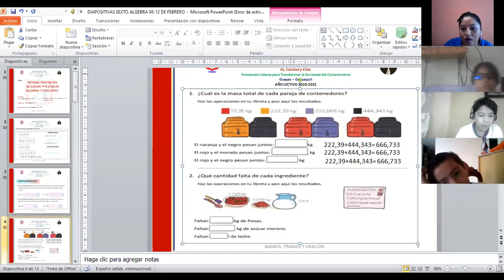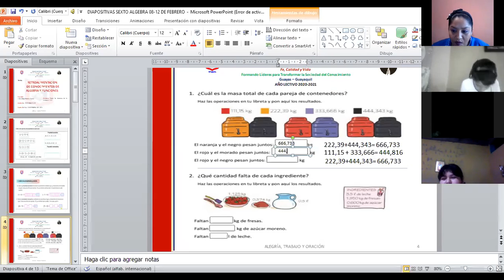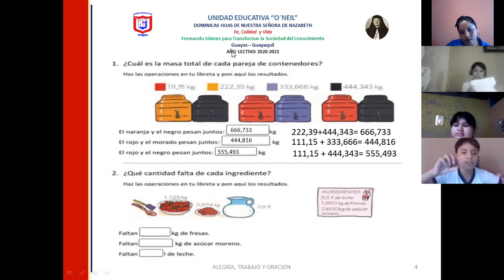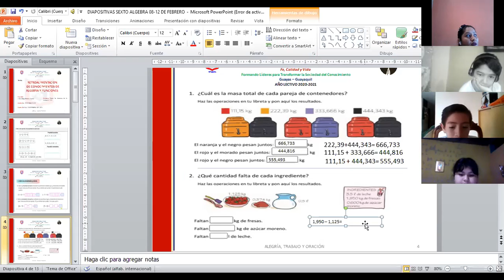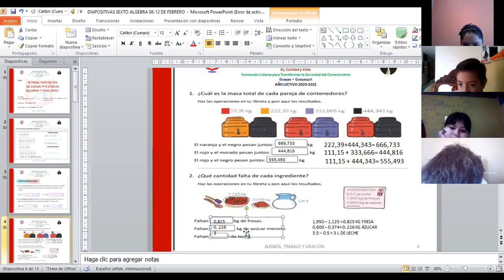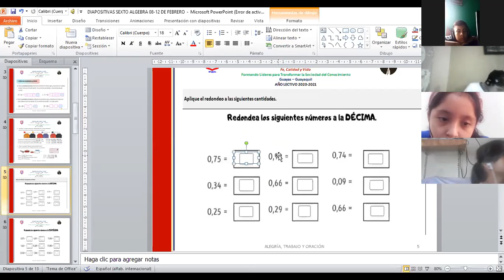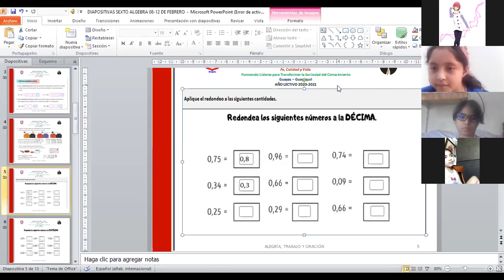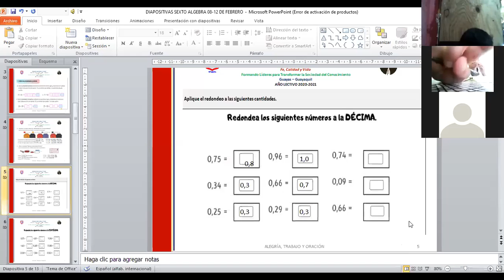ALGEBRA 2 6TO B 10 02